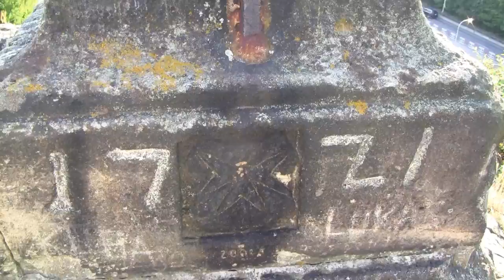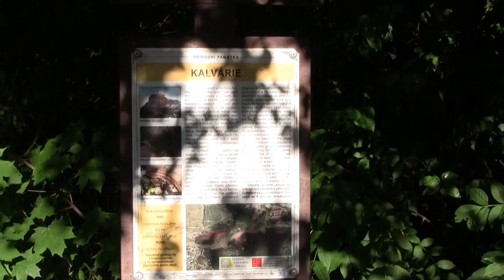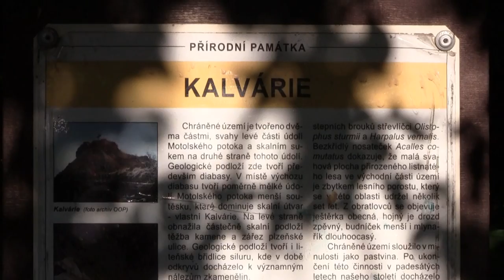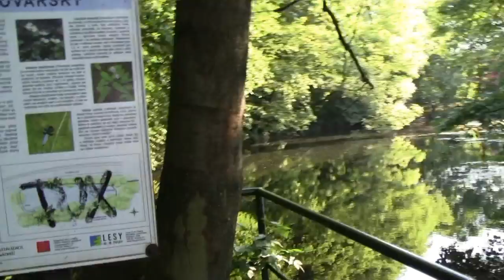Výlet Běh do neznáma cesta kříže část 3